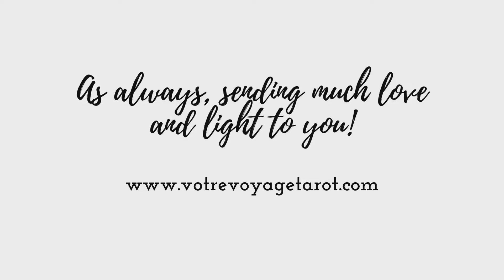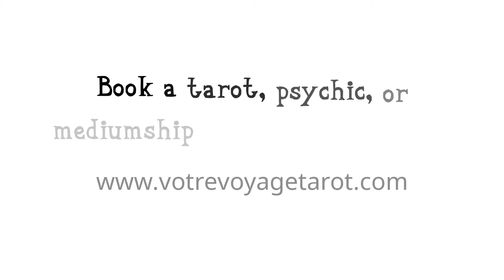ARIES “Decision is coming one way or another⏳ Slowly headed towards Tower ⚡️” Love Reading June 2021